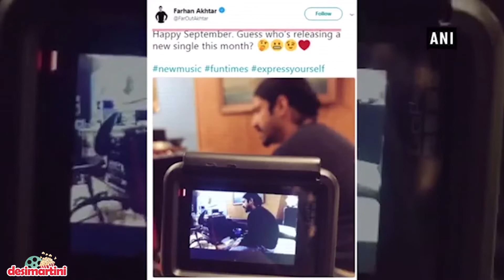Farhan Akhtar to release new single in September